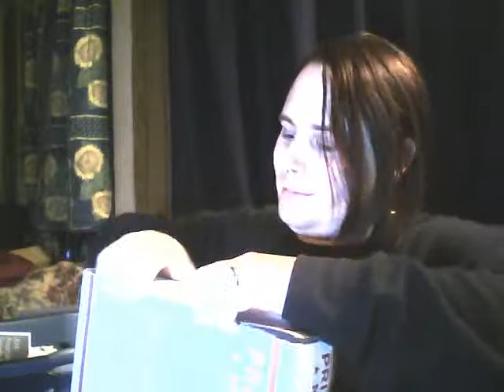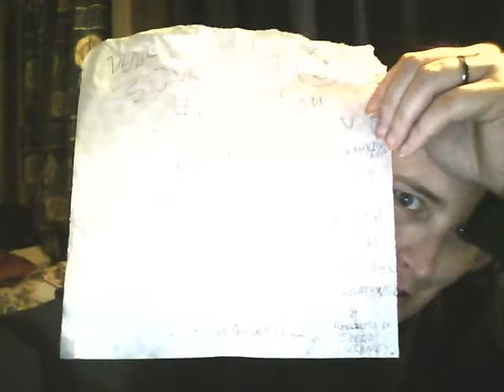A Snowy Day of thanks.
Thanks for the Xmas Present Danielle! You're always so kind, and I think Kate loves it more than me. she's never played on a Mac before. we'll I'm back to the FB to msg you this. Merry Christmas Danielle.